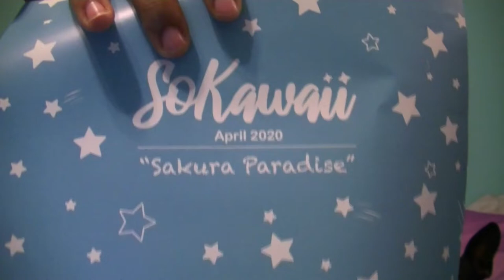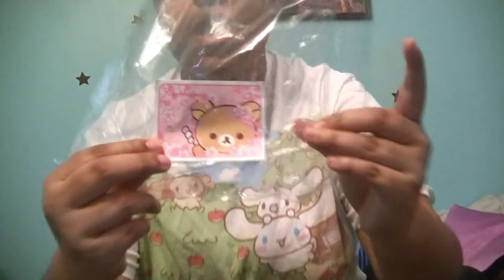✭April 2020 Sokawaii ✭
Straight